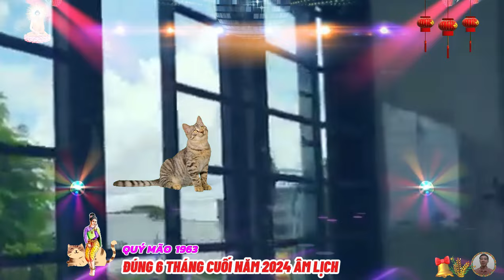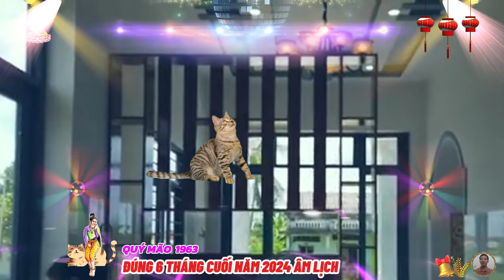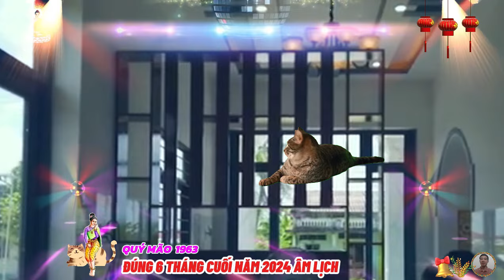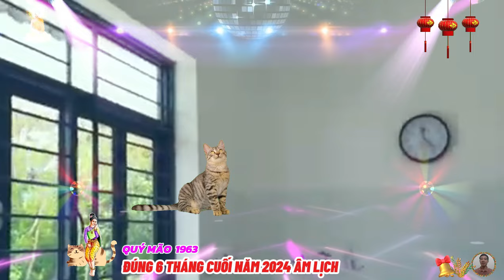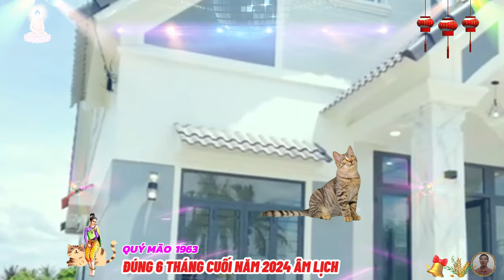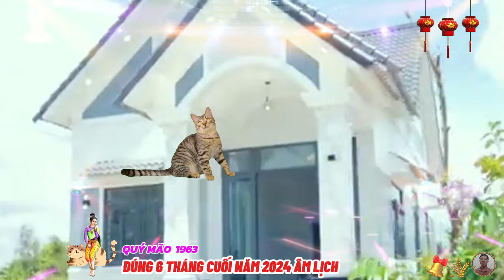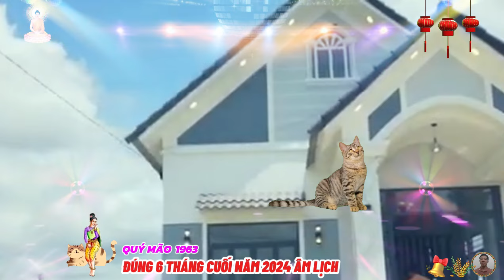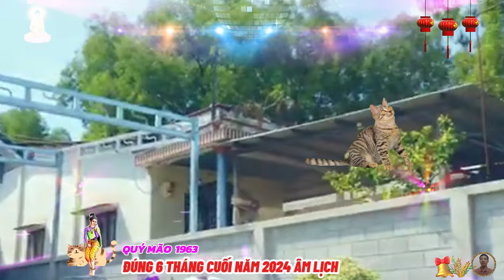🔴 NỔ LỚN 6 tháng cuối năm 2024 âm lịch, QUÝ MÃO 1963, Tổ tiên báo mộng, hốt tiền tỷ, Cực Giàu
xem tử vi 6 tháng cuối năm của tuổi quý mão cho thấy, người tuổi quý mão nên chú ý rèn luyện thể chất và duy trì lối sống lành mạnh, khoa học, để sức đề kháng và khả năng miễn dịch mạnh mẽ hơn, đặc biệt, sức khỏe tinh thần cũng cần được chú ý, áp lực từ công việc, tiền bạc hay những muộn phiền về tình cảm có thể khiến quý mão suy nghĩ nhiều, mất ăn mất ngủ, rất dễ rơi vào tình trạng lao lực.